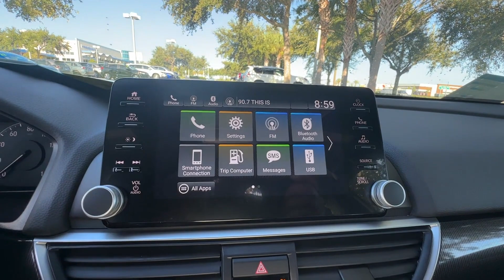2021 Honda Accord Sedan Sport Winter Garden, Clermont, Windermere, Winter Park, The Villages FL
2021 Honda Accord Sedan Sport 1HGCV1F30MA104902 Video

This 2021 Honda Accord Sedan Sport is full of phenomenal features such as: